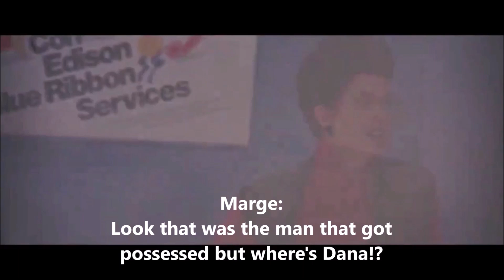The Ghosts are Unleashed Crossover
Oh no the ghosts are free from the containment Unit all because Walter wants to shut down the Ghostbusters! Can this get any worse!?